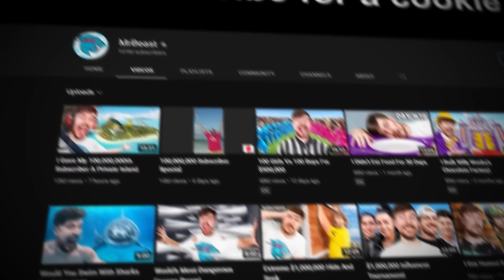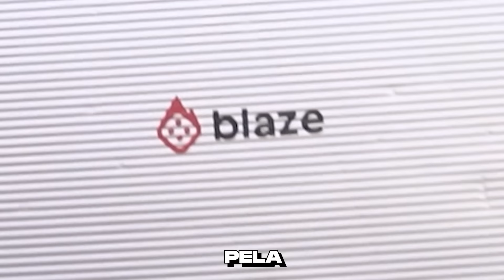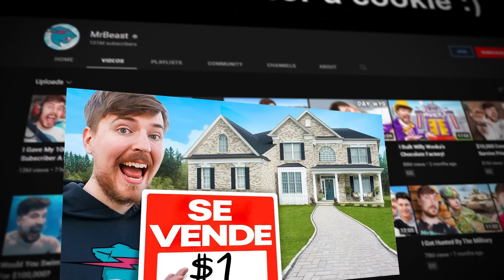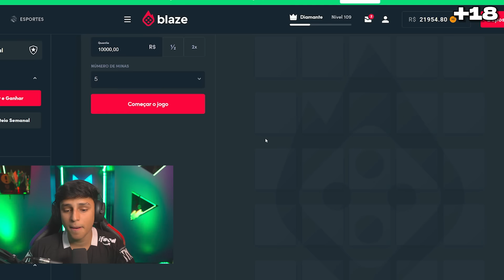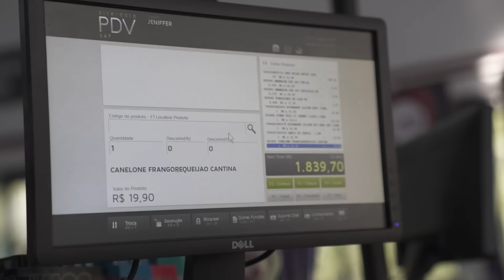O MR BEAST Me DESAFIOU Por 24h!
No vídeo de hoje, o Mr. Beast invadiu o meu canal e me propôs vários desafios, e vocês não fazem ideia do que aconteceu nesse vídeo!